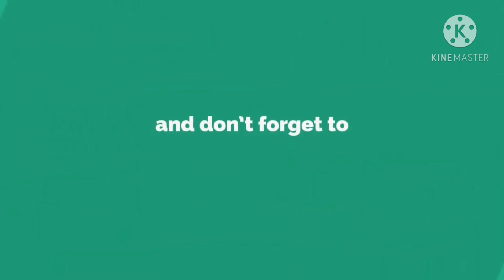pubg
The man behind the scenes of the battlegrounds in PUBG, who remains unnamed, grew up on Erangel. In 1965, during his youth, Erangel was bombed and the man lost his entire family. With everything he knew and loved destroyed, the man was hardened and became attracted to violence. Towards the end of the trailer, it is revealed that this unnamed man now appears to own all of Erangel. From a control room with numerous monitors, he watches every pubg player as they attempt to kill each other. This is all for his entertainment, all because a war destroyed his childhood and turned him into some sort of sick sociopath.
Looking around the island of Erangle in pubg  players can see the evidence of this story being true. All of the buildings are old and torn apart from the war that the mysterious benefactor of the battle royale witnessed as a child. The guns and items placed all over the map were likely put there by the man behind the scenes, or, more likely, a team he employs, in an effort to make the everyone-for-themselves battle all the more interesting to watch. Much like the viewers in the Battle Royale film, he likely wants the action to be as entertaining as possible.
This extra bit of story that has been added behind the scenes of PUBG makes the game so much more rewarding of an experience. As a popular multiplayer game, PlayerUnknown's Battlegrounds didn't have to go this far to add a little something extra to the gaming experience. Nonetheless, the developers did, and it's one of the reasons that PlayerUnknown's Battlegrounds is one of the best battle Royal games of all time.